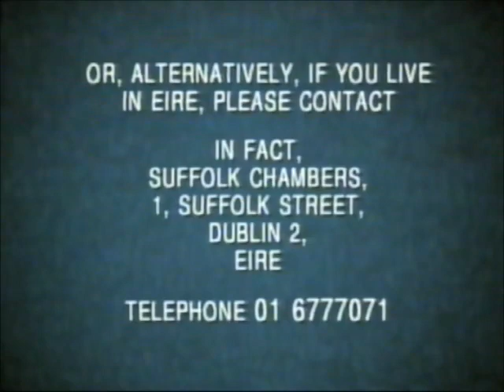Original VHS Opening and Closing to Titanic UK VHS Tape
This is the Original VHS Opening and Closing to Titanic VHS Tape and Here's the Order!

1. Copyright Warning
2. 20th Century Fox Home Entertainment Logo
3. Video Piracy Warning
4. THX Logo
5. 20th Century Fox Logo
6. First Few Seconds of the Film
7. Last Few Seconds of the End of the Film
8. Copyright Warning Again